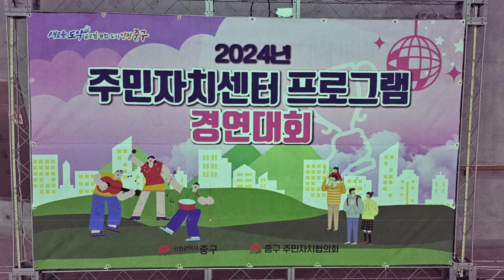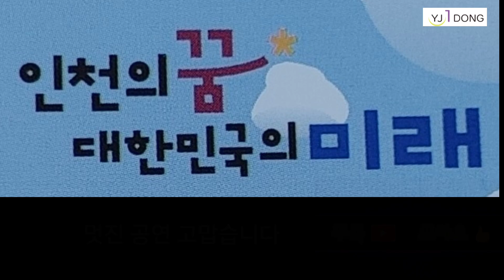밸리댄스/쌈바/운서동 / 인천시 중구 주민자치 프로그램 경연대회 /Samba De Janeiro, 치맛바람, Sabry Aalil/발리댄스